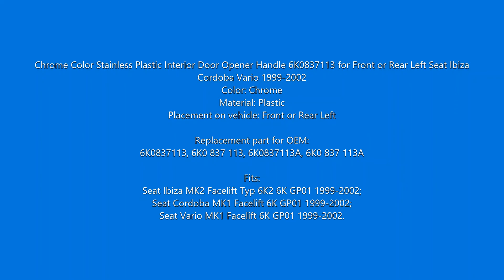BDP42 Interior Door Opener Handle 6K0837113 for Left Door for Seat Ibiza Cordoba Vario 1999-2002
Bross Auto Parts Product Code/SKU: BDP42

Chrome Color Stainless Plastic Interior Door Opener Handle 6K0837113 for Front or Rear Left Seat Ibiza Cordoba Vario 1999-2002
Color: Chrome
Material: Plastic
Placement on vehicle: Front or Rear Left

Replacement part for OEM:
6K0837113, 6K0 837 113, 6K0837113A, 6K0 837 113A

Fits:
Seat Ibiza MK2 Facelift Typ 6K2 6K GP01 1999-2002;
Seat Cordoba MK1 Facelift 6K GP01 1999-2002;
Seat Vario MK1 Facelift 6K GP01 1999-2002.